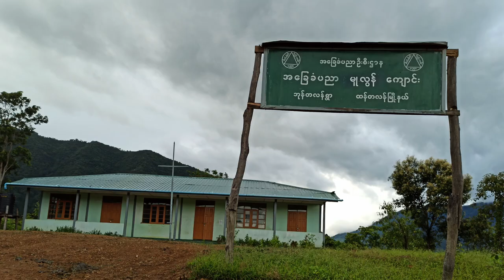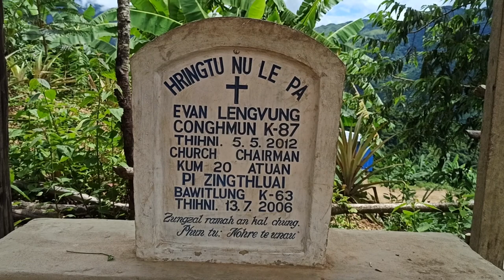Semnak Kan Khua (Bungtlang) || Duh Tin Tuan (Bungtlang)